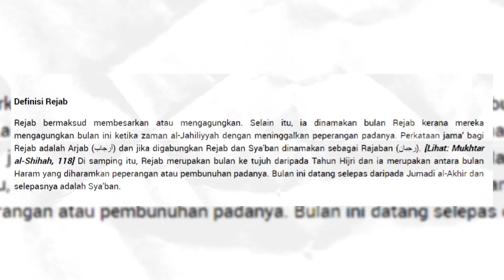BULAN REJAB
Assalamualaikum gais! Selamat datang ke channel ZulfahmiRowi. Harap semua sentiasa dalam keadaan yang sihat! Terima kasih kepada korang semua yang always support aku punya video!!